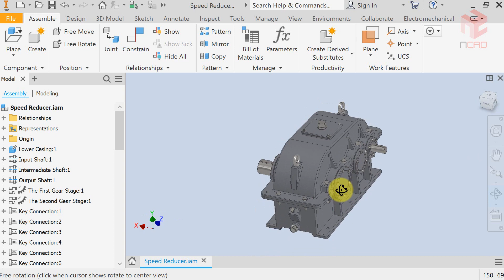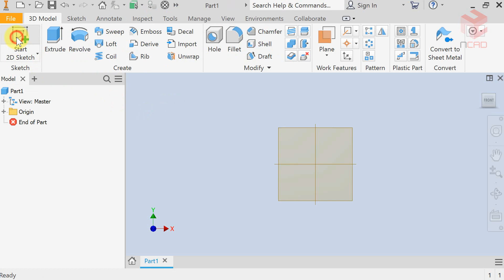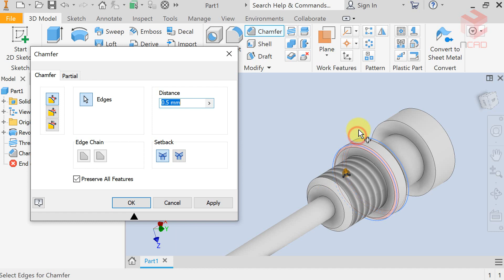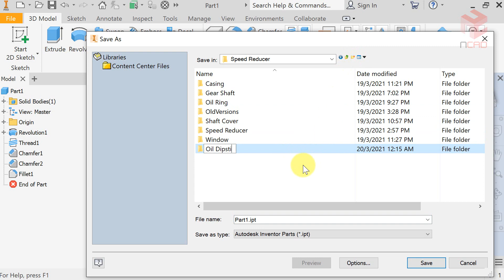How to Model a Speed Reducer | Oil Dipstick | Inventor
This video shows the process of modeling the oil dipstick of the reducer box using Autodesk Inventor software.
The main tools used to model the oil dipstick in this video include Extrude, Revolve, and Thread.